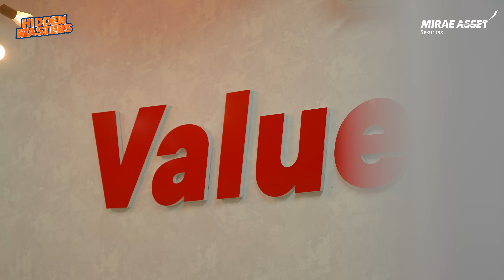Jangan Melulu Fokus Bagger, Andhika Diskartes: Investasi Jangan Dibikin Rumit! | Hidden Masters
Andhika Diskartes, yang tertarik dan memulai perjalanan karirnya di dunia investasi setelah menonton sebuah film. Kini, beliau menjabat sebagai CEO Value Media Corporation, beliau juga berbagi pengalaman, tantangan, dan keberhasilan selama kurang lebih 13 tahun di bidang investasi, serta beliau juga sedang membangun sebuah platform edukasi finansial terbarunya untuk anak-anak dengan tujuan mendidik generasi muda tentang investasi.

Penasaran? Simak kisah inspiratifnya di Hidden Masters, eksklusif hanya di Mirae Asset Sekuritas!

Biar kalian ga ketinggalan ilmu dan pengalaman dari para MASTERS!!